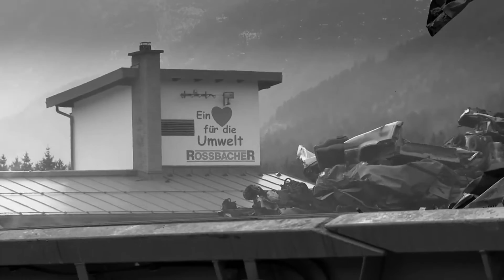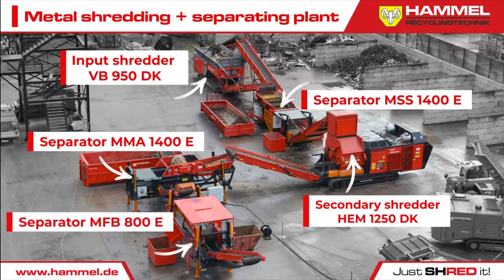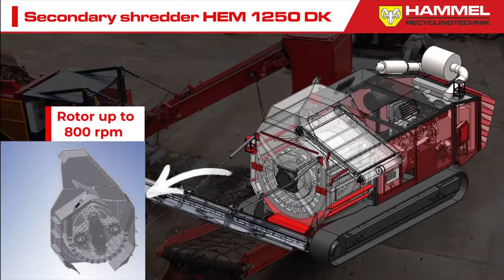HAMMEL Metal Plants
A best of HAMMEL metal plants.